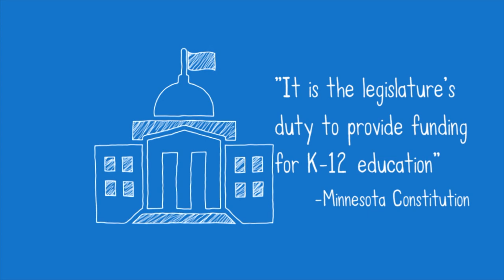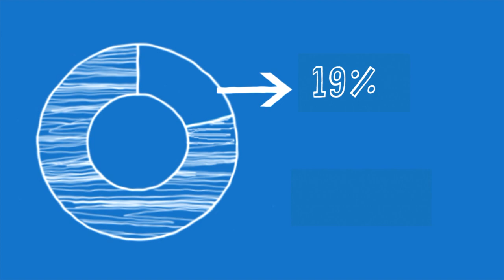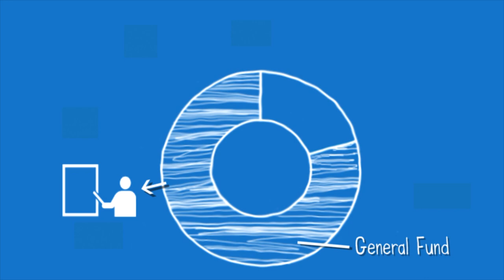School Budgeting 101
Where does Saint Paul Public Schools (SPPS) funding come from and how is it spent? Learn about funding sources and spending in Saint Paul Public Schools.